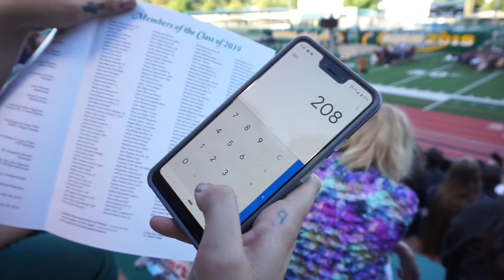How many minutes does it take to seat all Graduates??